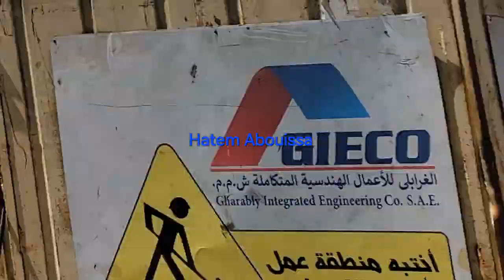عمار يا اسكندريه شاهد المرحلة الختاميه من تطوير كورنيش الاسكندريه بدايتا من المنتزه وحتى ميامى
تخفيف ضغط المصيفين من على شاطىء واحد بعد ان فتحت بجميع شواطىء شرق الاسكندريه ..
من رغم التطوير يبقى ماء الاسكندريه غير صافيه ولا تشبه الناحية الغربيه لساحل مصر الشمالى على بحر المتوسط بسبب التلوث وطبيعه البيئة ،،